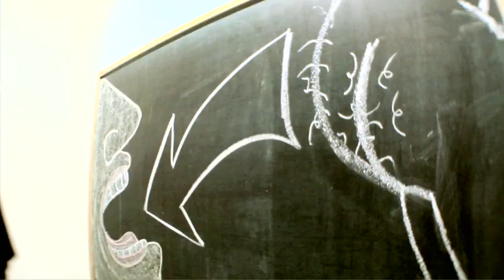Mic Stewart - Oooh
Follow me @MicStewartMusic

Artist: Mic Stewart
Director: Adam Moleta/Mic Stewart
Album: Time to Rhyme
Song: Oooh (De La Soul Remix)
Year: 2011
Label: Unsigned
A French Street Films Production 2011 ©